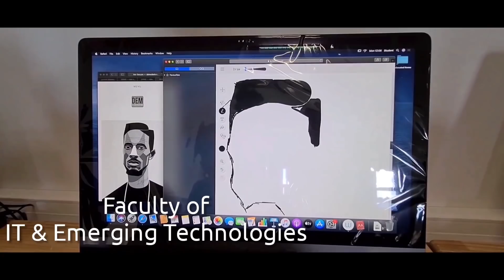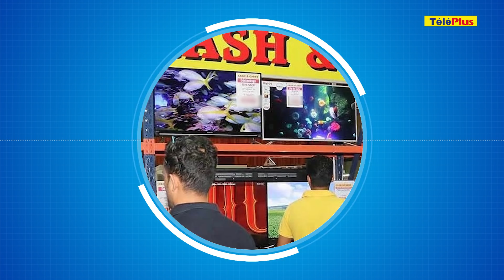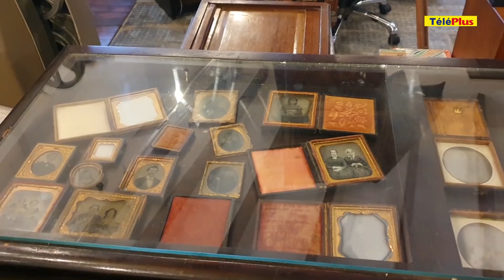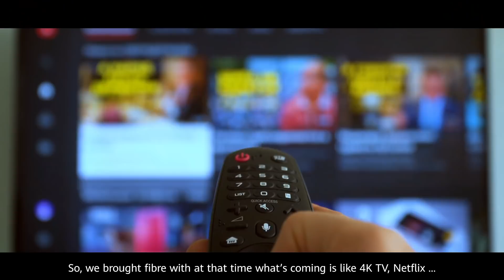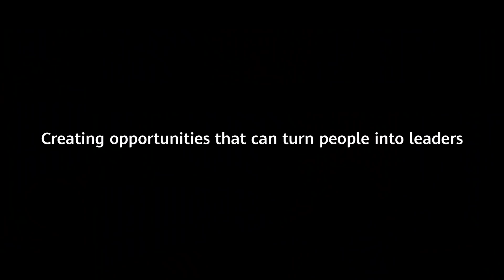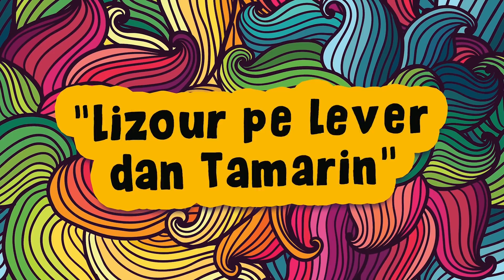[INFO SOIRÉE] : «Finn ler pou kone kot mo tifi ete»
Au sommaire :

Quatre ans après la disparition de Kishita Armoogum à Mahébourg, l’enquête policière prend une nouvelle tournure. Son père garde l’espoir de retrouver sa fille unique

La magistrate de la Cour de Moka ordonne l’ouverture d’une enquête de l’Independent Police Complaints Commission sur la MCIT

A une semaine de Noël, 250 employés de Cash & Carry broient du noir. Ils se disent dans le flou concernant le paiement de leur boni de fin d’année

Le musée de la photographie pourrait bientôt fermer ses portes